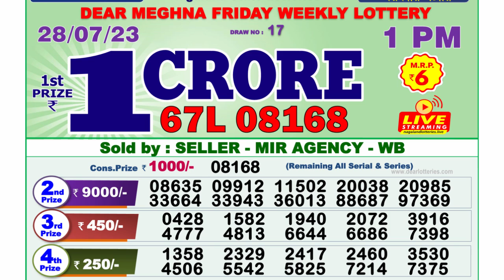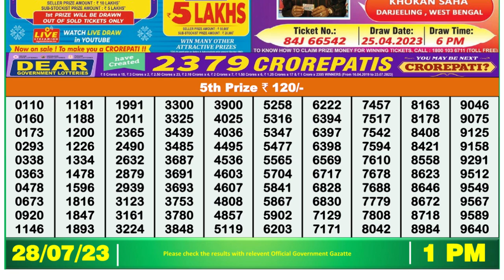🔴Dear Lottery Sambad Live 1pm today 28.07.23 Nagaland State Lottery Result